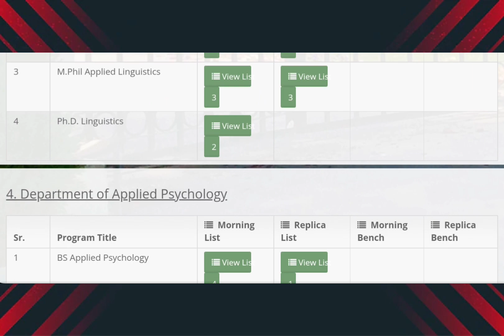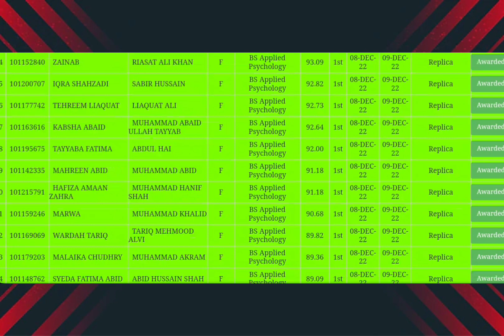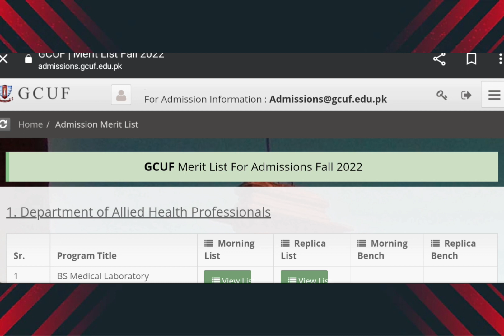GCUF 4th 5th Merit list 2022 Aggregate|GC University List